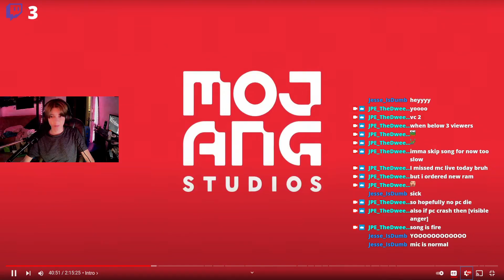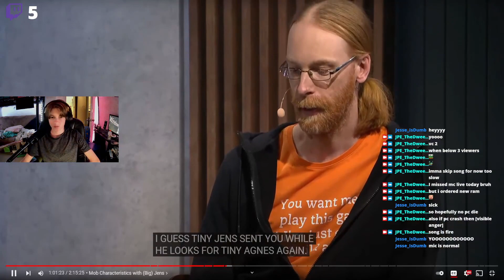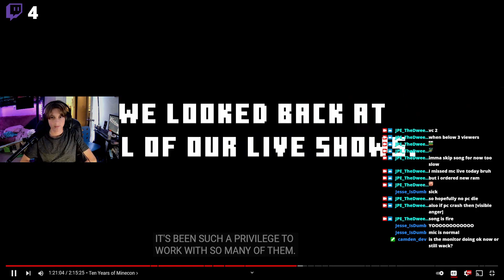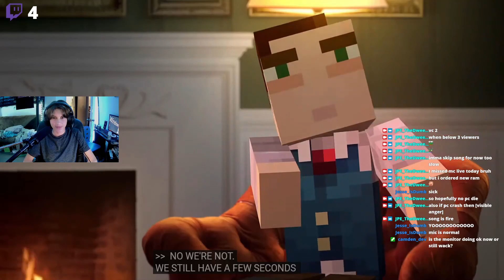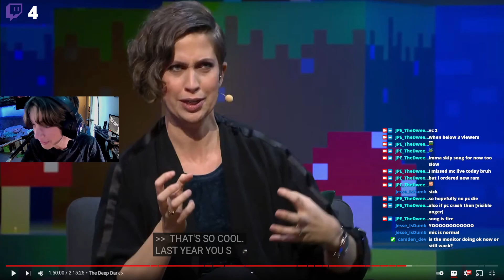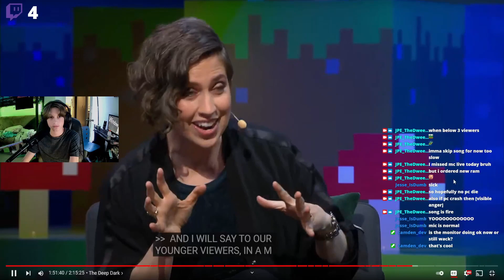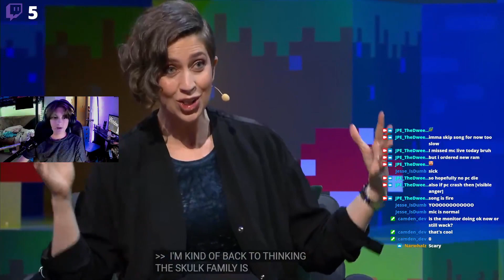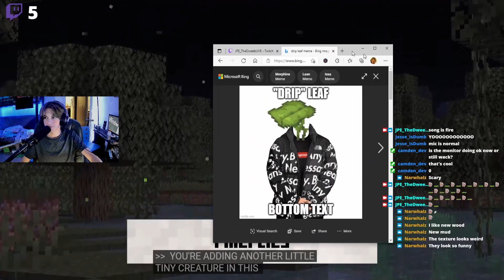Minecraft Live 2021 reaction but we're stupidly funny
In this video we watched the Minecraft Live 2021 announcements live on Twitch. This was so pog oh my goodness I'm so much like Dream from the Dream SMP. I am so much like him wow he's so cool. Also this video is a lot like MrBeast. I have no idea why but I am so cool like MrBeast.

Haha keywords go brrrrrr

Yes I said that I was back then didn't upload for a month sorry lol we do a lil trolling. Also if you want consistent content from me, please consider following my twitch. I stream on there at least 1-3 times a week. I also have a big video in the works so yeah. See ya.